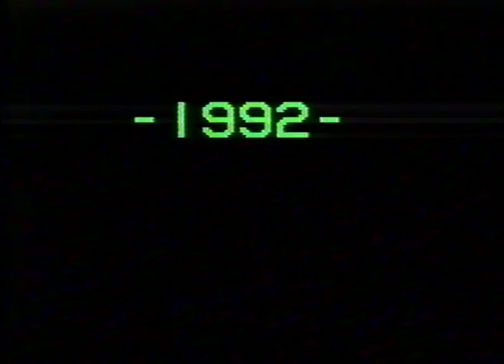1992 Arribada Reis Mags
IMPORTANT Part dels videos que conté aquest canal no disposen dels drets d'autor de les músiques que si reprodueixen, per aquest motiu youtube restringeix la reproducció d'aquest material en dispositius mòbils (smartphones o tauletes), només és possible reproduïr-ne el contingut en ordinadors de sobretaula.